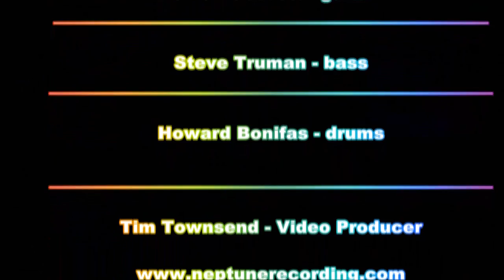Jeff Davis - The Letter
Jeff Davis - keyboards and lead vocals... Darrell Gossett - guitar ...Steve Truman - bass...Howard Bonifas - drums ...Tim Townsend - videography ...Bruce Replogle - management